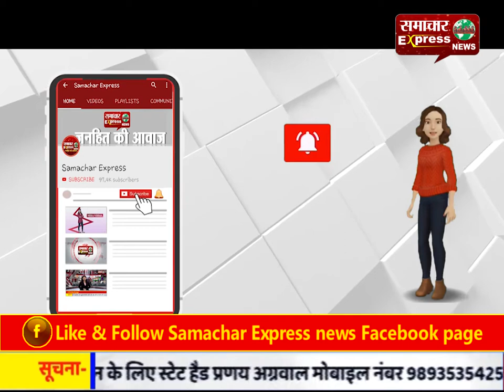करनाल में लॉक डाउन में भी चोर सक्रिय, चोरों ने फैक्ट्री के ताले चटकाए